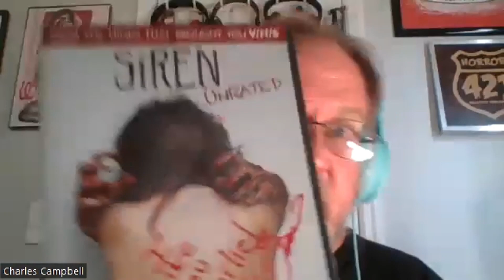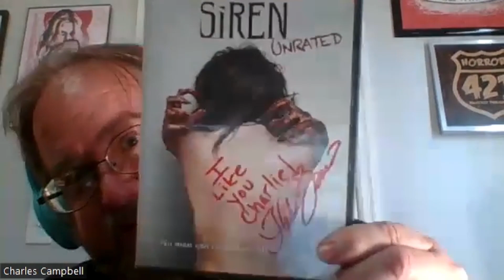HORROR 421 - The Podcast, Season 3, Episode 4, Hannah Fierman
Hannah Fierman comes back to HORROR 421 - The Podcast to discuss her newest project, Dark Circles which is slated to be out late summer 2024. We also have a lively discussion on some of the many projects that she has been a part of.

You can now support the podcast through listener support